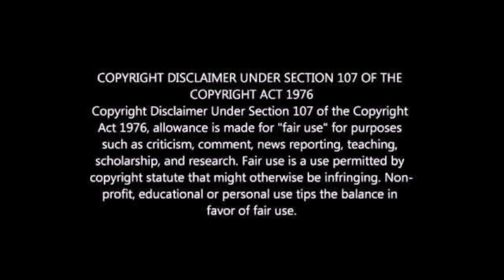Vcs Investigam: Super Rápido - Phasmophobia (v0.8.1.7)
Link da vakinha mencionada

Total x0(x2,88)
Sprinting   Off
Player Speed   150
Flashlights   On